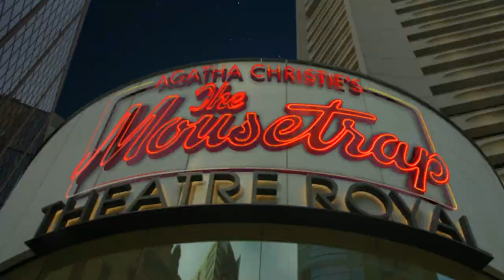THE MOUSETRAP AUSTRALIA | SYDNEY | OPENING NIGHT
AGATHA CHRISTIE’S THE MOUSETRAP is the world’s longest-running play.

DON’T JUST SEE IT. SOLVE IT.

This thrilling West End production is THE genre-defining murder mystery from the best-selling novelist of all time… case closed!

As news spreads of a murder in London, a group of seven strangers find themselves snowed in at a remote countryside guesthouse. When a police sergeant arrives, the guests discover – to their horror – that a killer is in their midst! One by one, the suspicious characters reveal their sordid pasts. Which one is the murderer? Who will be their next victim? Can you solve this world-famous mystery for yourself?

For almost 70 years, AGATHA CHRISTIE’S THE MOUSETRAP has kept millions of people from every corner of the globe on the edge of their seats.